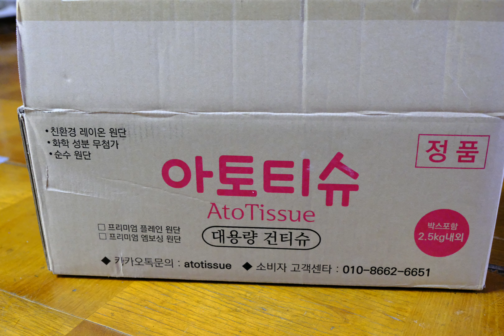dry tissue | Yongkatsu,YKts | 아기 건티슈 후기, 벌크형 업소용 아토티슈dry tissue물수건공장을 가보신적 있으신가요?각종 화학물질과 코가 찌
dry tissue  | Yongkatsu,YKts |  아기 건티슈 후기, 벌크형 업소용 아토티슈

dry tissue
물수건공장을 가보신적 있으신가요?
각종 화학물질과 코가 찌를정도로 독하죠. 예전에 근처에 그런 공장이 있어서 물티슈에 대한 안좋은 부작용이 있답니다. 그래서 선택이 중요해요. 아토티슈는 맘카페에서 인기 많은 아토티슈를 사용해봤어요.  친환경 천연 레이온 원단을 함유해서 직접 제조생산을 하기때문에 가성비도 매우 좋았고, 대용량 건티슈라 업소용티슈로 사용하기에도 좋더라구요. 물수건 공장하고 비교해보면 15가지가 우리몸에 좋지 않은 해로운 물질을 첨가하지 않았데요. 실속형 플레인원단과 식속형엠보싱원단,도톰한건티슈 등 다양한 옵션이 있으니 원하는대로 골라볼수 도 있습니다. 게다가 다양한 용도로 활용할수 있엇 가성비가 좋은 건티슈였어요.

2년차 백수겸 힘겨운 환자 생활을 이어가고 있는 용카츠에게 도움을 주는 방법

해당 업체로부터 제품을 제공 받아 작성한 솔직 후기입니다.